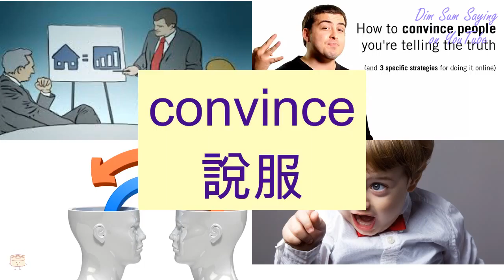"CONVINCE" in Cantonese (說服) - Flashcard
"CONVINCE" in Cantonese (說服) - Flashcard. Additional information about the word: persuade,talk sb. over.